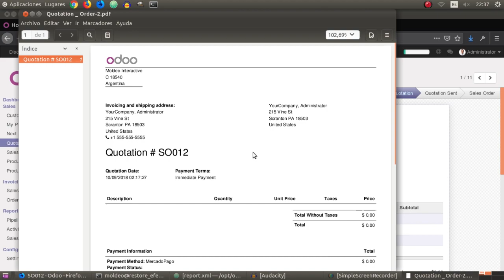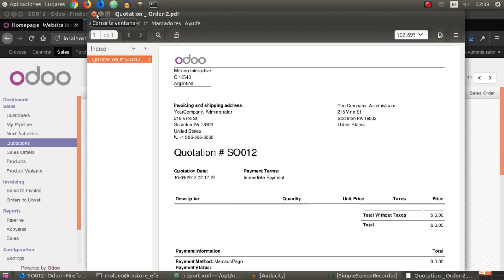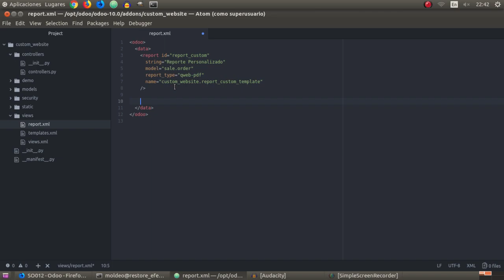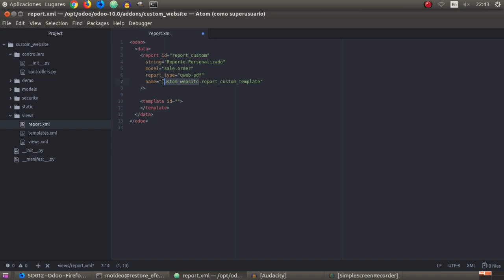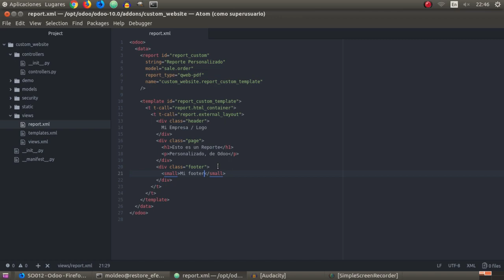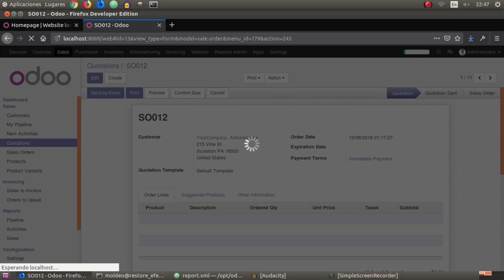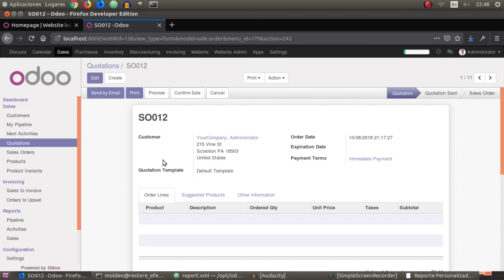Cursos Odoo - Crear y Modificar Reportes PDF con QWEB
Las posibilidades de Odoo en la utilización de Reportes permiten extender las opciones para cada empresa. En este caso mostramos como crear y modificar un Reporte desde cero en un módulo dedicado, con Qweb para exportar a PDF. Como siempre, en Español.